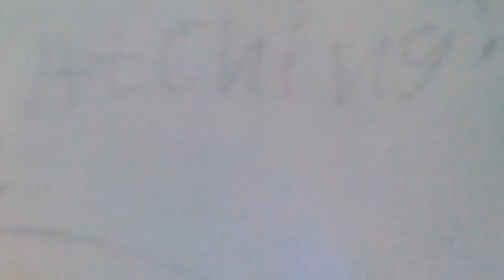How To Draw Viber Emoji #3 - Art For Begginers